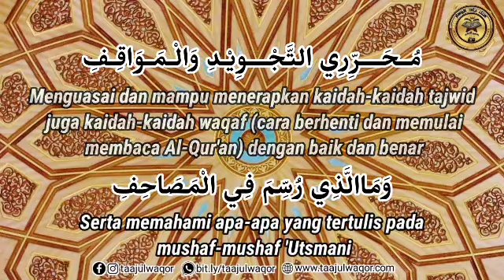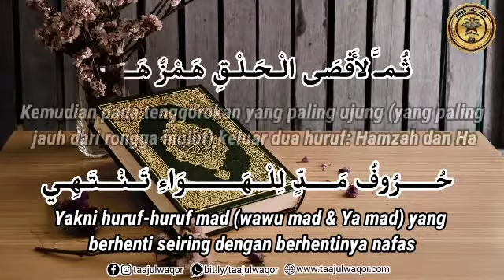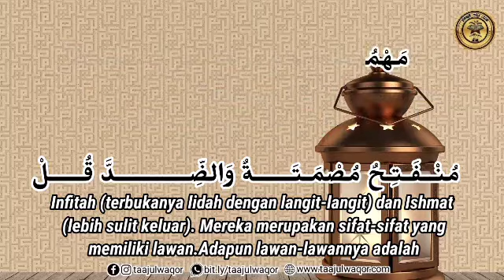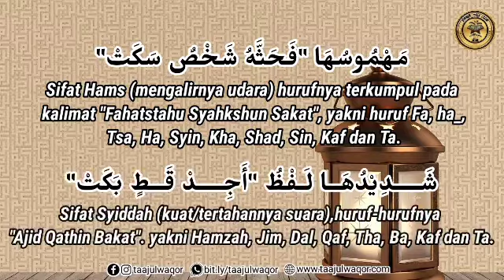Matan Al Jazary (Part 1) | Bab Muqoddimah, Makhaarijul dan Shifaatul Huruf | Syaikh Sa'ad Al Ghomidi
Taj Al Waqar is Quran Channel for Women and Kids only. We provide Muslim Sisters and Children from all over the world to learn Islam and Quran Tajweed interactively with teachers (ustadha) from Middle East.